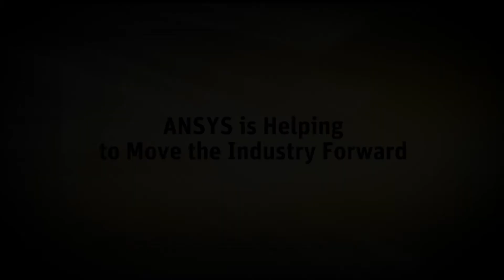Medical Device Innovation Consortium and ANSYS [Case Study]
ANSYS is joining forces with the Medical Device Innovation Consortium (MDIC), medical device manufacturer and FDA to develops tools, methods and approaches to facilitate quick approval of safe and effective new devices. Simulation is recognized as an essential method to enhance product knowledge, reduce development costs, decrease risk and speed time to market than bench, animal or clinical studies.